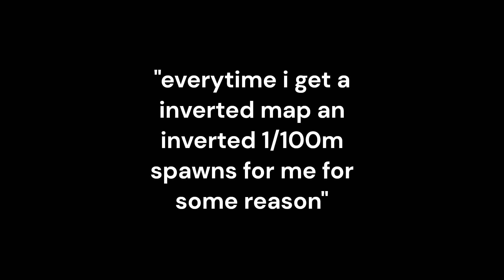Getting ANOTHER INVERTED TROLL in Roblox Block Mayhem! (1 in 1,000,000,000)